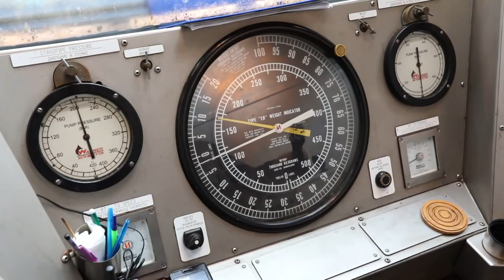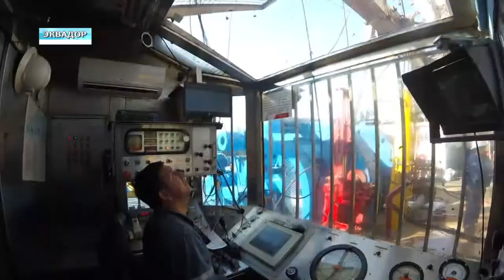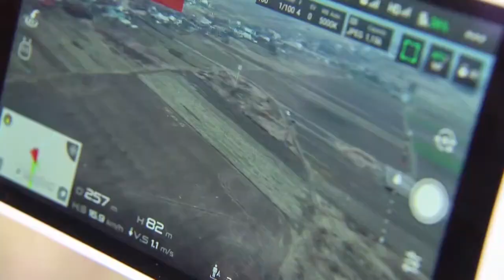Обзор недели 08 03 2020